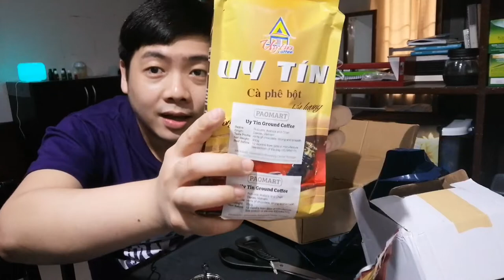Lazada Unboxing - Vietnamese Coffee Phin Filter - AUTHENTIC AT P200 LANG!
Hello there! In today's video, we will have a very quick LAZADA UNBOXING of a Vietnamese Coffee Phin Filter or Dripper and Vietnamese Ground Coffee!  I bought these from Paomart in Lazada.  The Coffee Phin filter si just P200 Pesos and the Ground coffee is just P335!  Very worth the price as these are authentic Vietnamese products!  I tried making my very own Vietnamese coffee and it TASTED REALLY GOOD! Watch for it in my next video!

2. BOYA BY-MM1 MM1 Compact On-Camera Video Microphone
3. BOYA BY-M1 M1 Omni-Directional Lavalier Lapel Microphone
4. Telesin Selfie Stick for action camera
6. GoPro Hero 7 (Black)
7. Moza Mini S Foldable 3-Axis Gimbal
10. REALME 6 PRO -

Other Vlogging Gears to consider:
1. Xiaomi Redmi Note 8 Pro
2. Supremo Conquest 4K Ultra HD Action Camera with WiFi (2019 Release)

TOP 5 VLOGGING CAMERAS (You can buy in official store in Lazada)
1.)  CANON G7X MARK 3
5.) Realme Official Store in Lazada

WAYS OF EARNING ONLINE WHILE AT HOME:
1.) Answer online Surveys:

4.) Kumu Mobile App - Earn by joining online games and by streaming online!

LEARN HOW TO BECOME A WEBSITE DEVELOPER for FREE and start earning as much as P10k per website!

Watch my top 5 videos:
1. Earn Money Online - Philippines | Tangere App - Gamit lang cellphone, may pa raffle pa na SAMSUNG!

5. Manila Travel - Where we stayed with Room and Mall Tour | Deca Tondo Manila may sariling MALL !